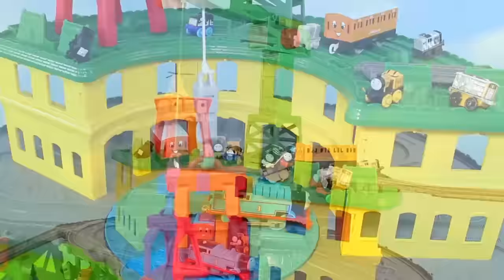Um trem passa por uma cidade de brinquedo